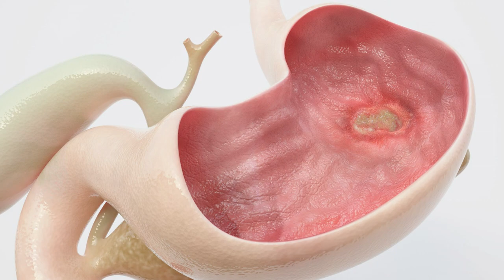A vashiány okai és a hatékony vas pótlás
A vas hiányát, a hasznosulását gátló tényezők. Hogyan tudunk több vasat biztosítani a szervezetünk számára? A vashiány és a vastöbblet hatásai.